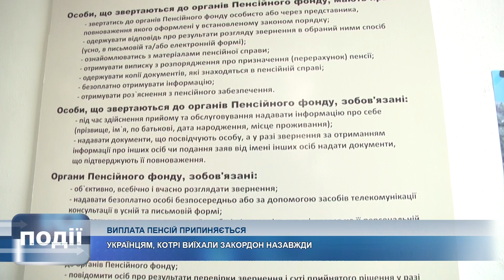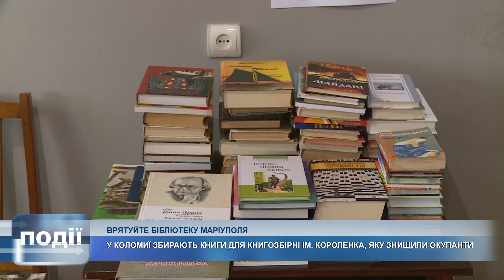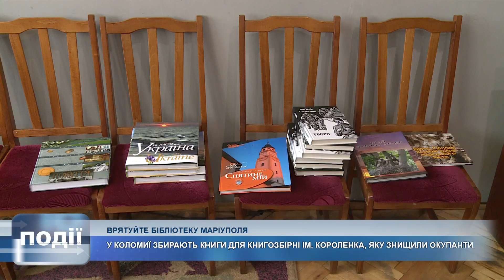Інформаційний випуск «Події дня» за 19.09.22